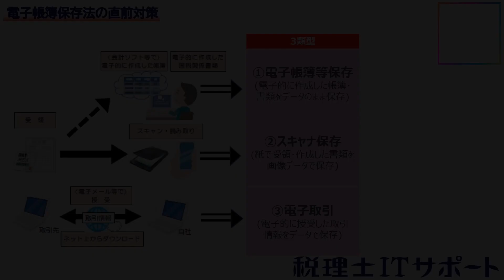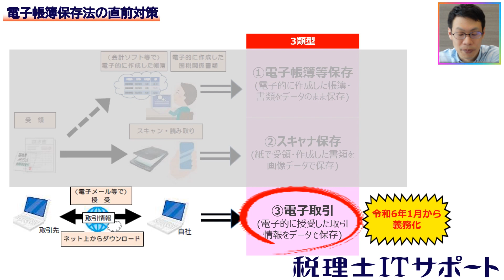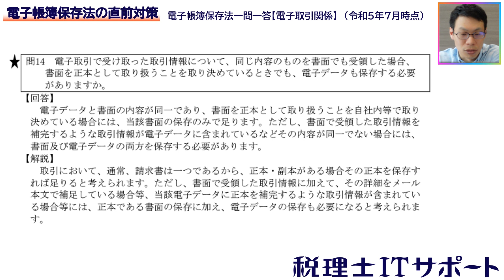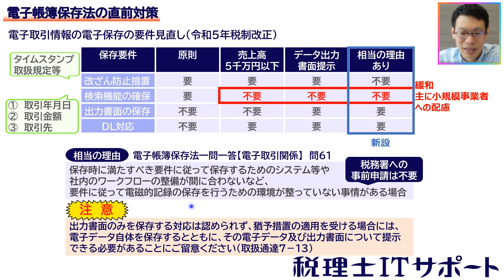電子帳簿保存法 直前解説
電子帳簿保存法のうち、「電子取引データ保存」については、令和6年1月1日以後にやり取りする電子取引データは、紙での保存が原則禁止となり、電子データでの保存が義務となります。
一部の事業者の中では、「電子○○」「義務化」のワードが独り歩きして、請求書等を紙で保存することが一切できなくなると勘違いしているケースもございます。
令和6年1月1日の義務化開始前に、「何をすべきなのか?」について、改めて確認いたしましょう。

00:00  はじめに
00:21  電子帳簿保存法とは？
01:20  電子取引～確認すべきことは？
02:59  緩和措置＆猶予措置
05:48  まとめ

【動画の内容をまとめた記事のURLです】

※令和5年7月作成